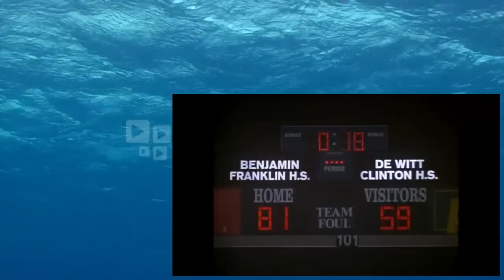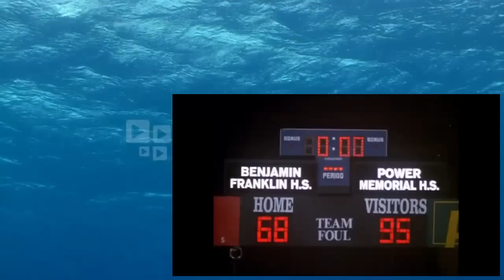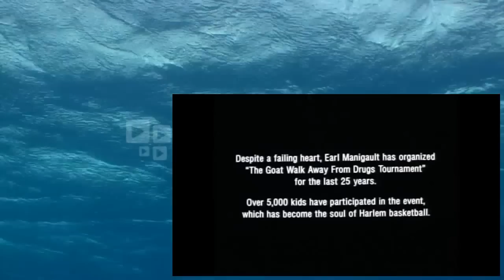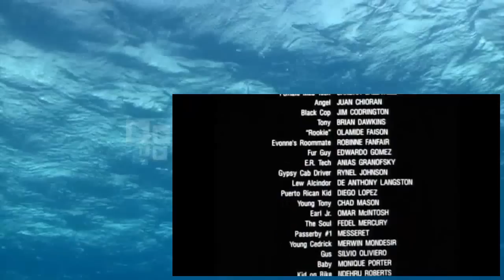Rebound The Legend of Earl 'The Goat' Manigault Full Movies